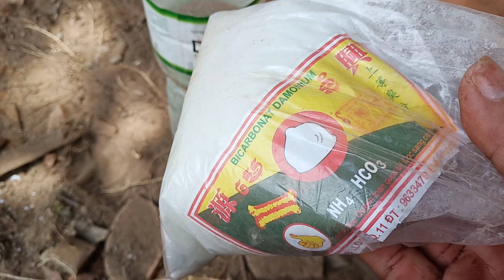មានទទួលបាញ់ថ្នាំគ្រឿងសង្ហារឹម095339733 l 0965615306 Talk_about_nature_tables l របៀបលាងអាសុីត វគ្គ២😘